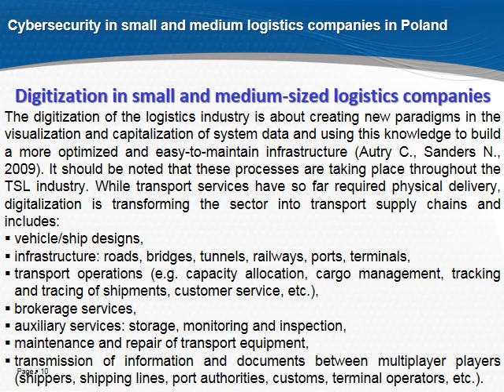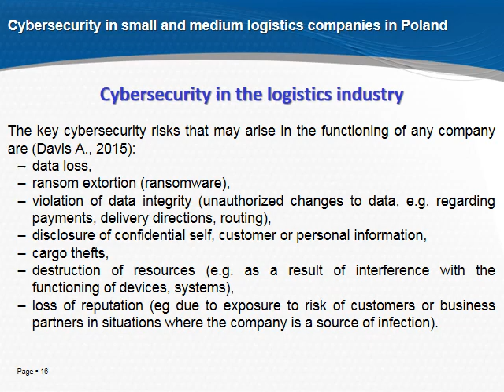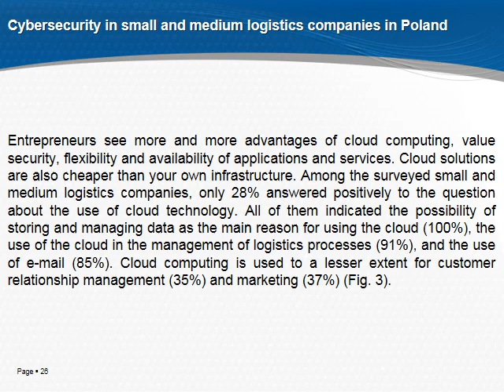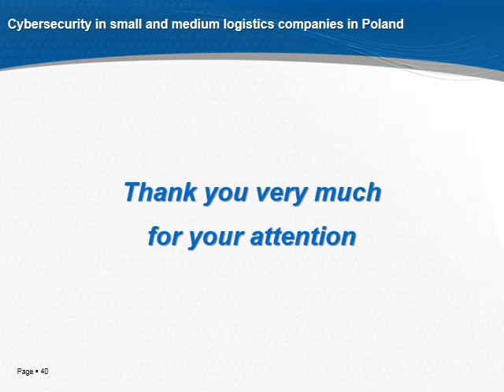Cybersecurity In Small and Medium Logistics Companies in Poland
By Adam LASKA